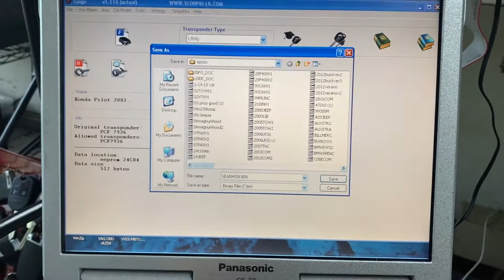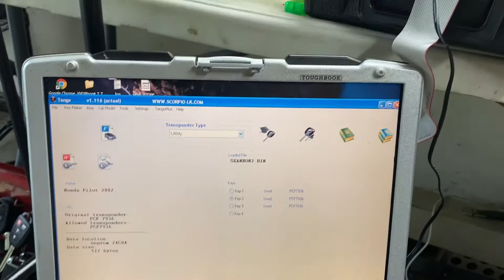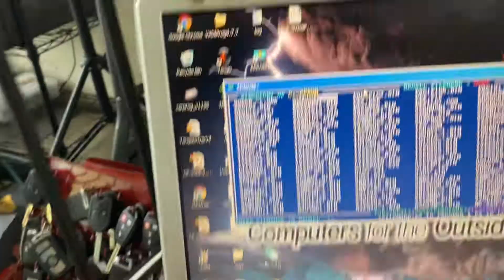Proof of Repair for Sean’s Honda Ignition Assembly